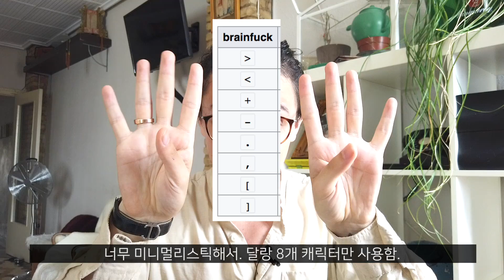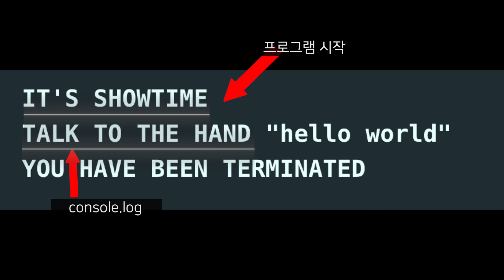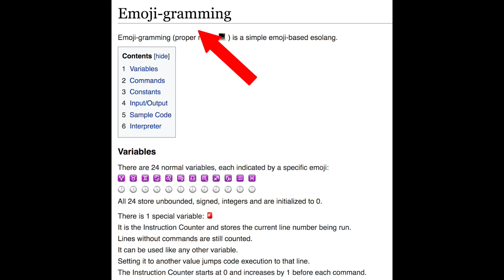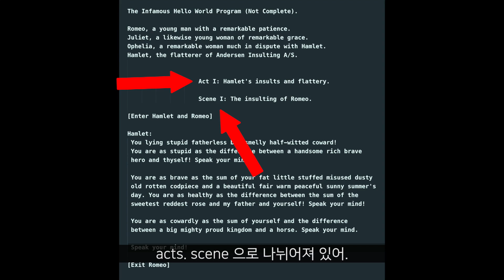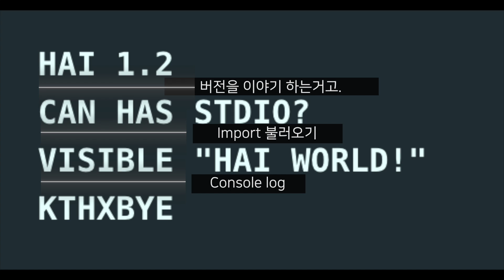세상에서 가장 난해한 프로그래밍 언어 TOP 5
썸네일은 난해한 프로그래밍 언어인 "brainfck.." 에서 가져왔습니다.
esoteric programming languages 위키 페이지는 아래와 같습니다
참고로 한글로 된 난해한 프로그래밍 언어도 있습니다.
이름은 '아희' 혹은 '난해한 혀엉" 입니다. 주의. 완성된 코드를 보면 기분이 이상해집니다(?)
📌니콜라스와 코딩 공부하기
📌 Learn to code for free!